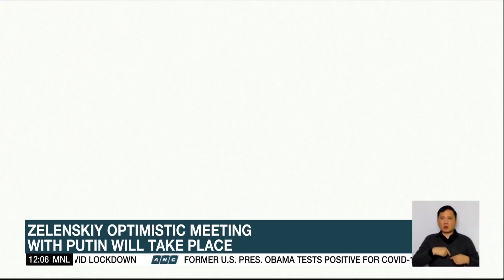Ukraine claims Russia used phosphorous bombs in Luhansk region | ANC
Dateline Philippines: Ukraine and Russia believe progress is made in the ongoing peace talks that's despite Moscow's latest airstrikes sparking fears of the conflict spilling over to neighboring countries.